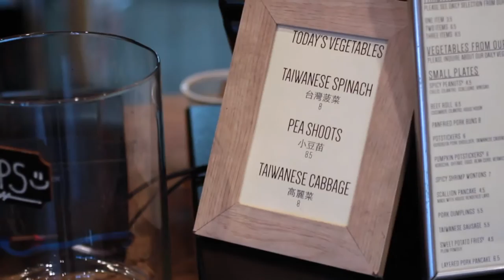Larkspur Woman: Vivian Ku, Founder of Pine & Crane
Meet Vivian Ku, Chef and Owner of Pine & Crane, one of the tastiest Taiwanese spots in Los Angeles.  We spent a few hours chatting with her about opening her very first restaurant, the beauty (and deliciousness) of fresh home-grown veggies, and where she finds her culinary inspiration.  For the full interview, head on over